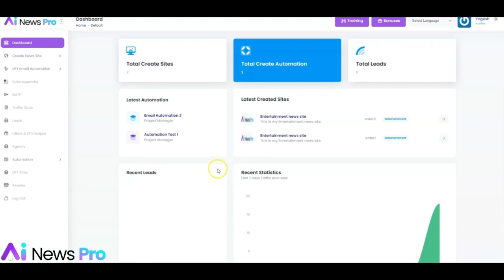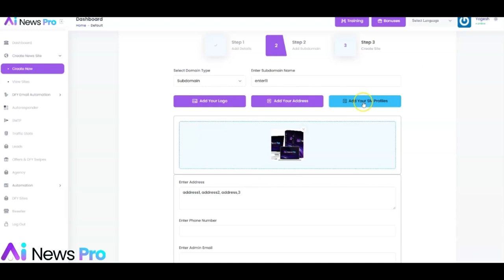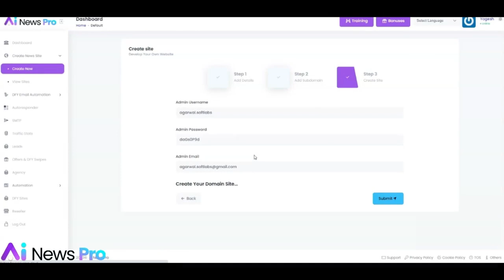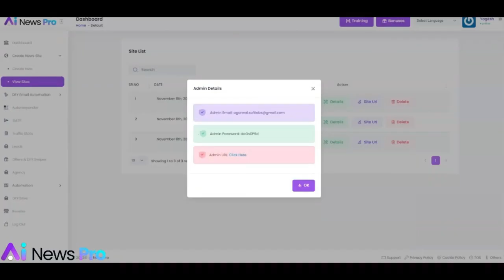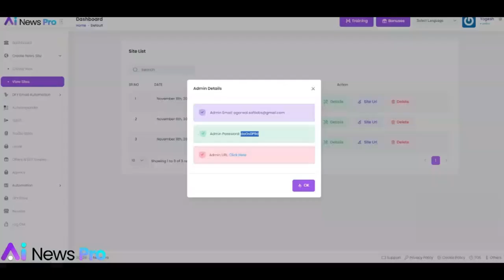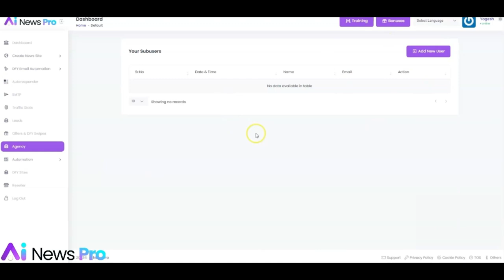Ai News Pro Review-Create Automated Viral News Sites (Ai News Pro App By Clicks Botz)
Ai News Pro Review-Create Automated Viral News Sites

AI News Pro is a Brand New Revolutionary ChatGPT ChatGPT-powered app That Creates Self-Updating Viral News Websites In Any Niche With A Single Keyword and sells Them On Flippa, eBay & Facebook For Maximum Profit.

Prepare to be astounded when you learn about the Top News Websites' Unbelievable Annual Earnings! CNN News website has over 231,077,032 daily visitors and is valued at $249 million. The BBC News website has over 293,603,760 daily visitors and is valued at $317 million. The Fox News website has over 93,469,360 daily visitors and is valued at $100 million. Worth $803,520, the Huff Post News website receives over 558,180 daily visitors. It's now your chance to use our ground-breaking ChatGPT-powered app to disrupt the highly sought-after news industry.

However, is there a true need for news websites? Check Out The Monthly Fees That Freelancers Charge To Create News Websites. You Can Now Launch Your Own Freelance Business And Charge Anything You Want To Your Clients. And The Crown Jewel? The news industry is now booming. The annual revenue of the news sector is more than $39.6 billion. The news website of "The New York Times" alone receives more than 535.1 million views per month. An eMarketer report states that between 2018 and 2022, there will be a 73% growth in the quantity of digital news websites. Between 2018 and 2022, there was a 41% growth in the number of unique visitors to news websites in the United States. By 2027, the news websites market is expected to grow to $56 billion, according to eMarketer. Technology advancements have also led to a huge growth in demand for news websites.